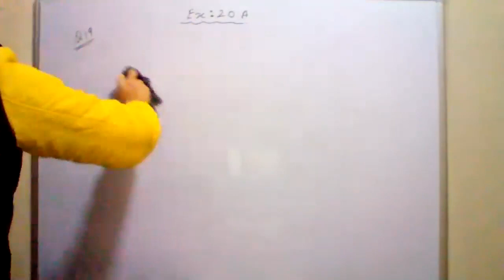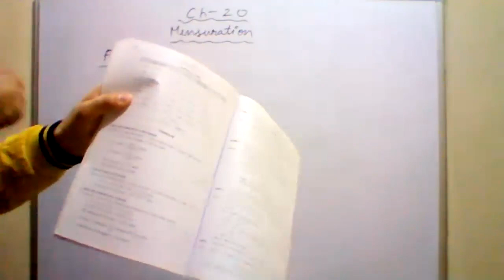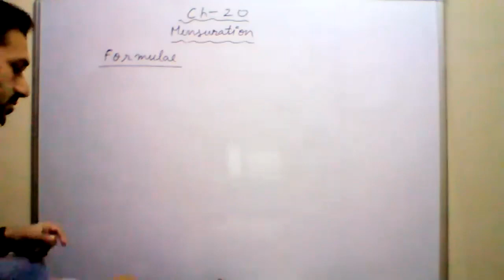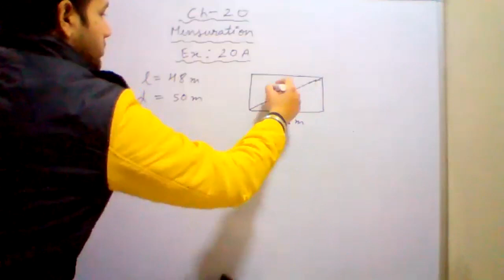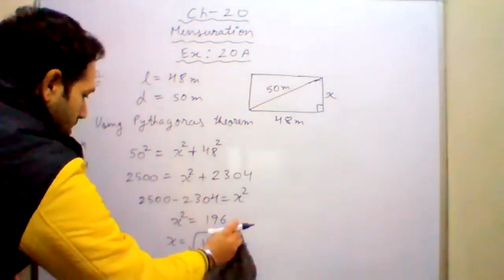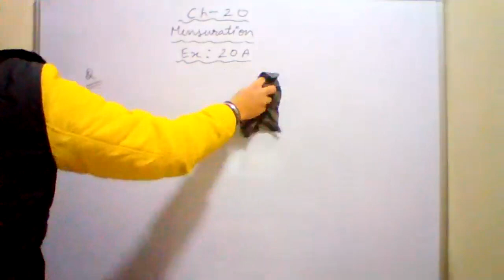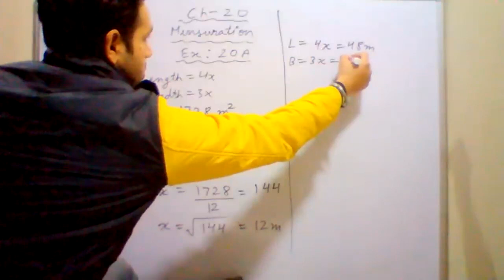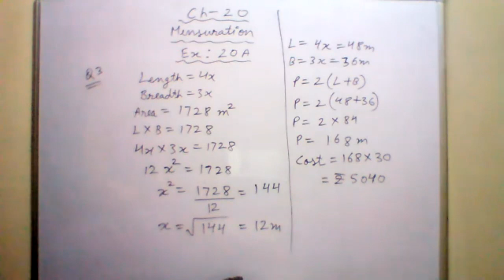Mathematics Class 7A 04-02-2021